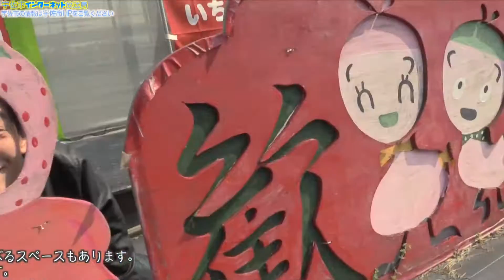宇佐市いちご狩り情報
真っ赤な一粒にたっぷり詰まった春の味。甘くて香りいっぱいの完熟いちごの季節がついにやってきました。
宇佐市の農園で、種類が豊富にある甘～いイチゴを食べて、心もお腹も大満足しませんか？

市内では毎年１月下旬頃から６月上旬頃まで、以下の２ヶ所の農園でいちご狩りが楽しむことができます。どちらの農園も地面より高い位置でいちご栽培を行っていますので楽に摘みとることができます。

○イチゴ園 河野
【開園期間】２月上旬～６月中旬
【営業時間】午前９時～午後５時
【問合せ先】０９０‐９４７２‐７３３０

○アクトいちごファーム
【開園期間】１月下旬～５月上旬
【営業時間】午前１０時～午後４時（日曜・祝日は午前９時から）
【問合せ先】０９７８‐３８‐５７０１（受付直通　０８０‐６４５６‐４１１５）